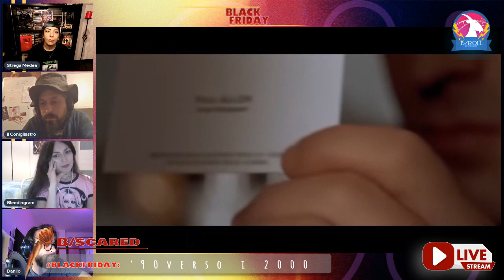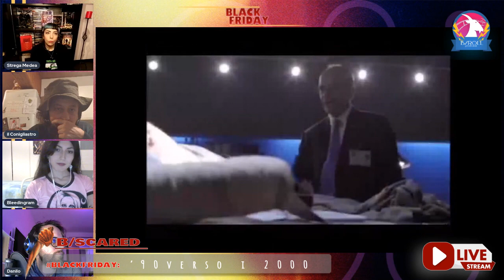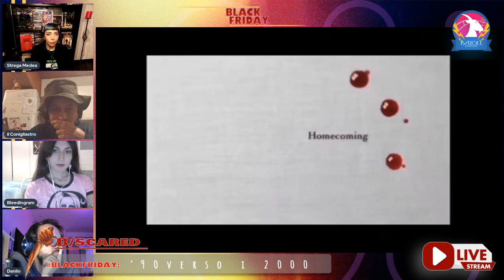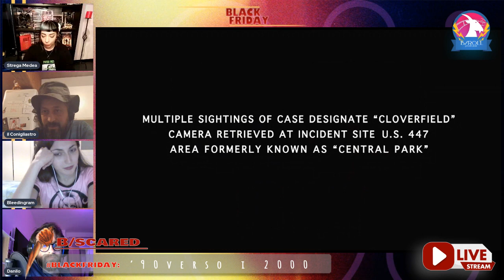BlackFriday: '90 Verso 2000